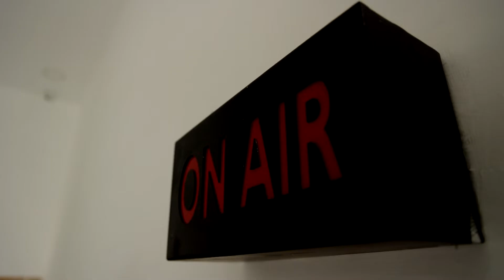பழனியில் கொய்யாப்பழம் விலை அதிகரிப்பு | விலை உயர்வால் விவசாயிகள் மகிழ்ச்சி | Palani